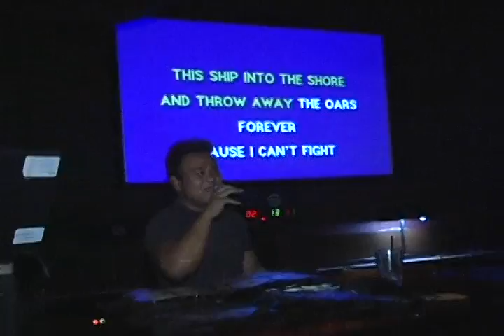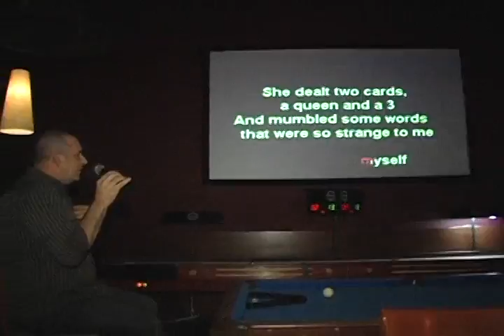city scene 12-21-09 - CW Harborside Part1